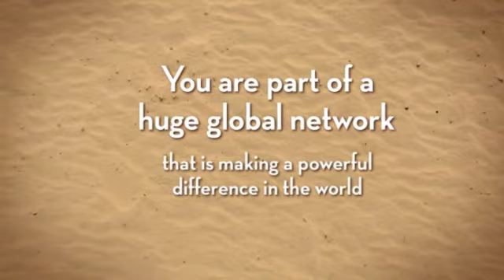Green Schools All Over the World 360p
Photos of Green Schools work all over the worlds